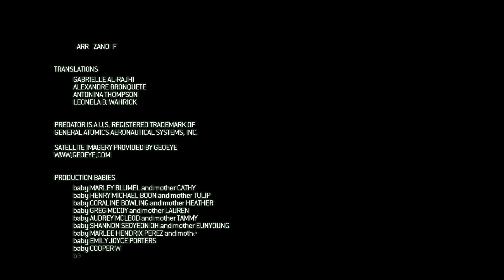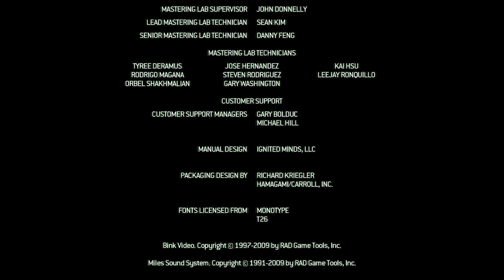Call of Duty Modern Warfare 2 - #16: Endgame - Site Hotel Bravo, Afghanistan